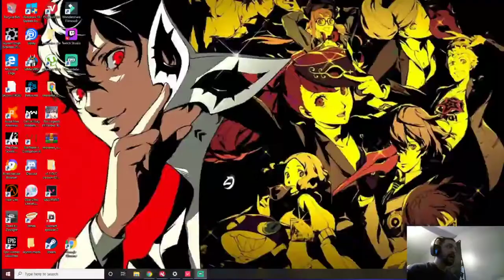valorant episode 3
enjoy my frustration as i try to achieve "0 kills!"